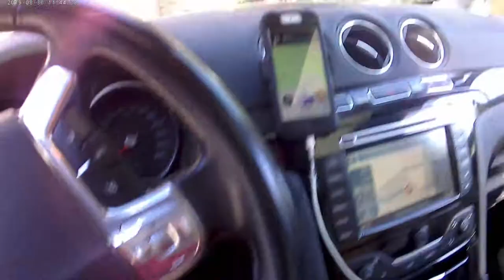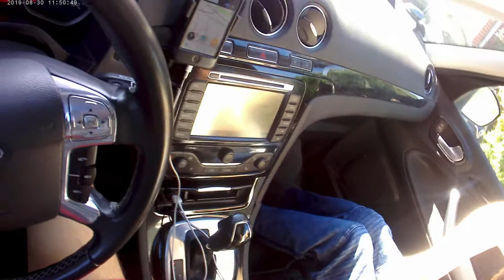Ford Galaxy POV